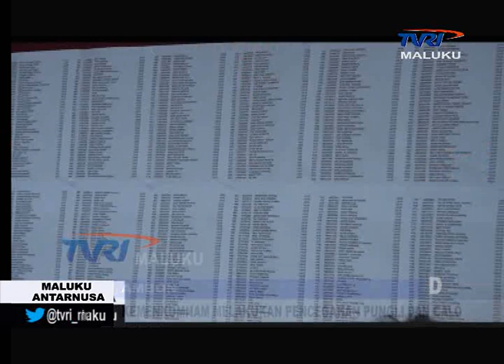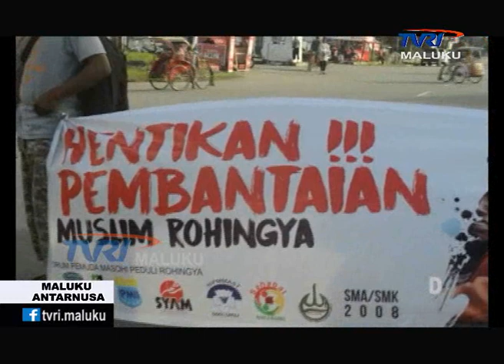MALUKU ANTARNUSA EDISI JUMAT 8 SEPTEMBER 2017